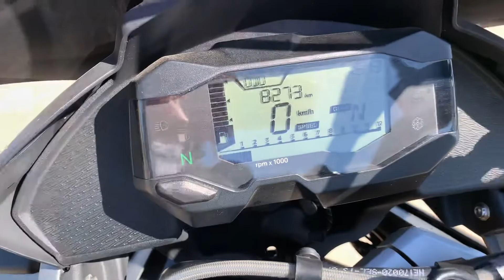Sound check BMW G310 GS